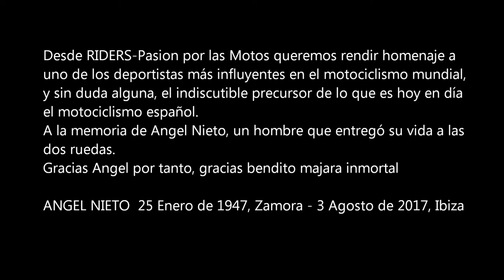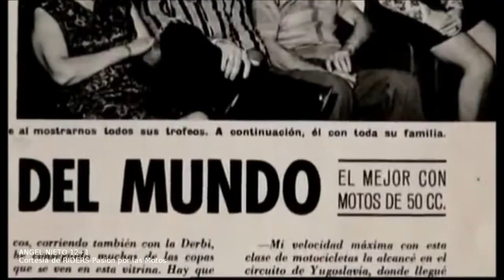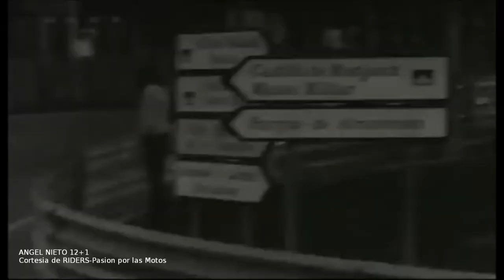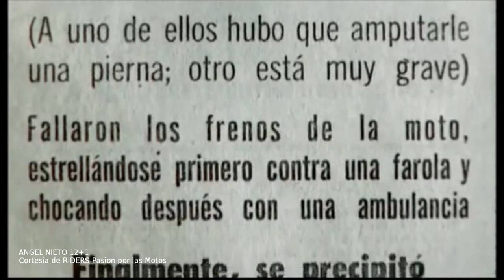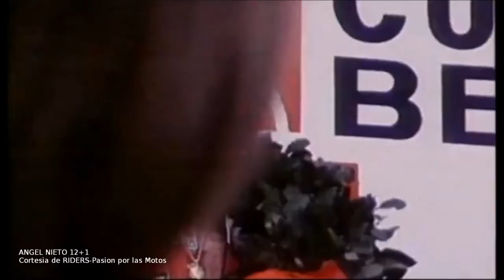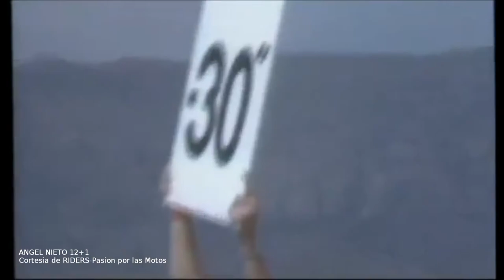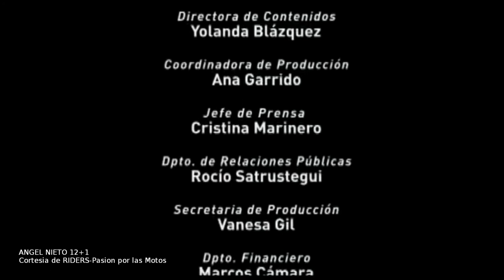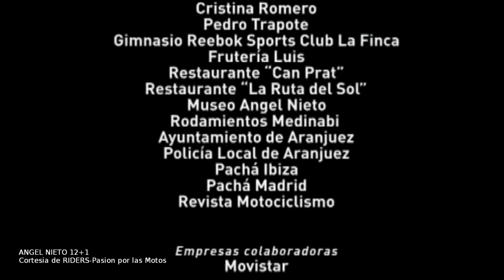ANGEL NIETO: 12+1 (La pelicula)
Desde RIDERS-Pasion por las Motos queremos rendir homenaje a
uno de los deportistas más influyentes en el motociclismo mundial, y sin duda alguna, el indiscutible precursor de lo que es hoy en día el motociclismo español.
A la memoria de Angel Nieto, un hombre que entregó su vida a las
dos ruedas.
Gracias Angel por tanto, gracias bendito majara inmortal

ANGEL NIETO  25 Enero de 1947, Zamora - 3 Agosto de 2017, Ibiza

Ficha técnica
Titulo Original
ANGEL NIETO: 12+1
Dirección
Álvaro Fernández Armero
Producción
José Manuel Lorenzo
Guion
Álvaro Fernández Armero
Música
Nacho Cano
Fotografía
Ignacio Giménez Rico
Montaje
Esmeralda López
Protagonistas
Ángel Nieto
Familia Nieto
Álex Crivillé
Carlos Lavado
Marco Luchinelli
Jorge Martínez Aspar
Carlos Cardús
Sito Pons
José María García
Manolo Santana
Mercedes Milá.